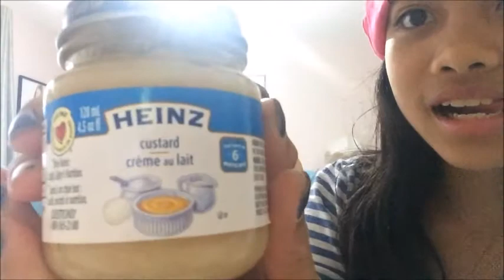Baby Food Challenge